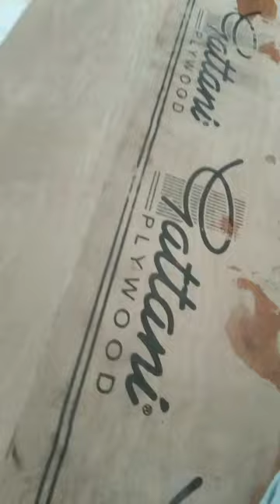ply board work start in Cuttack